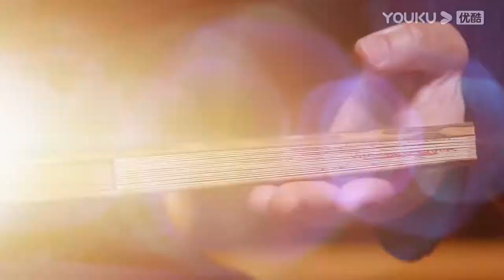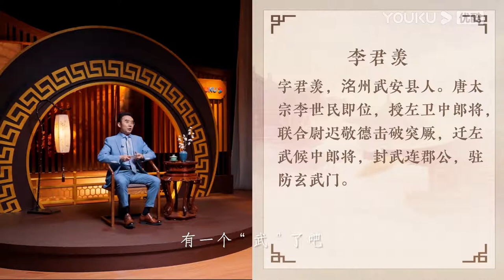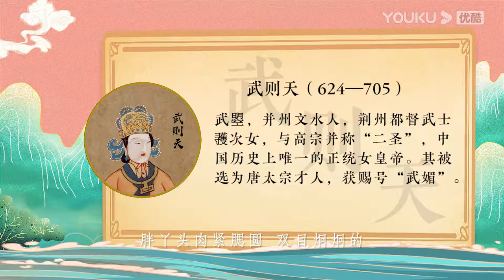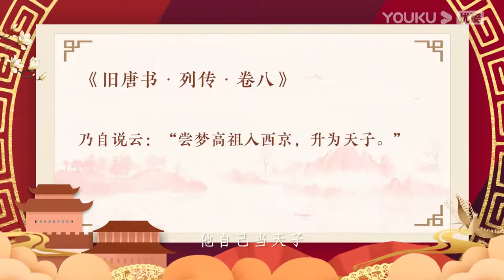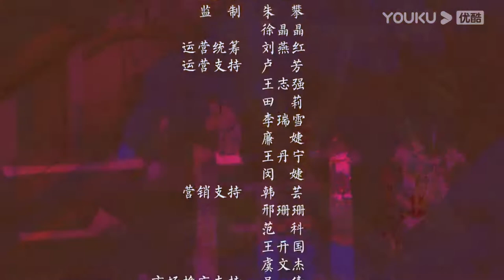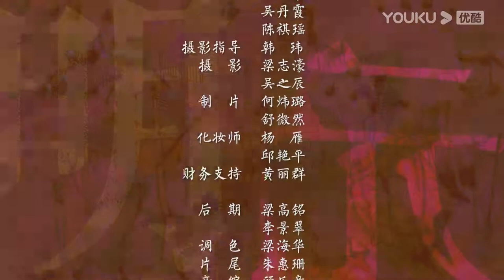【梅毅说中国史 隋唐篇】EP56 萧墙祸起难避免 | 多角度解读中国史 | 优酷纪实 YOUKU DOCUMENTARY